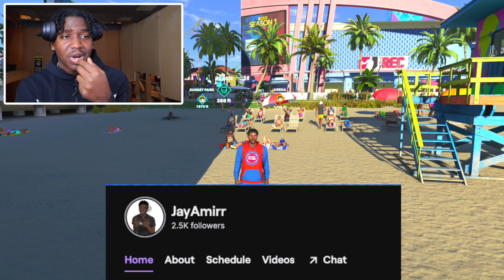THE TRILOGY: SOLO DF VS JAY AMIR On NBA 2K24!!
*Tags*
jay amir, jayamir, jay amir,jayamir,nba 2k24 gameplay,nba 2k24 new city, nba 2k24,nba 2k24 park